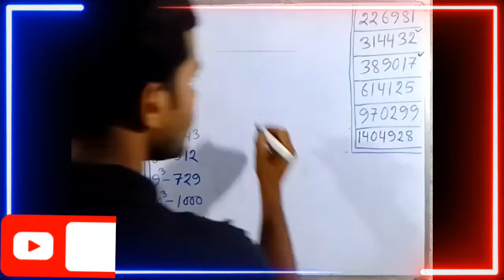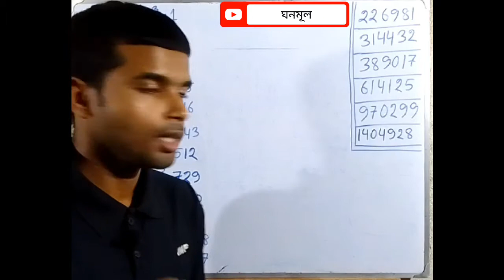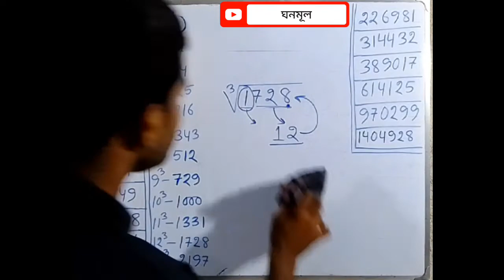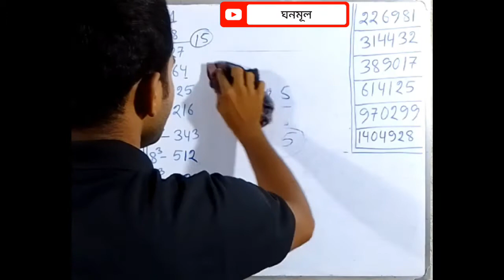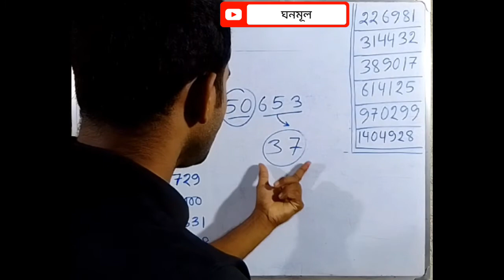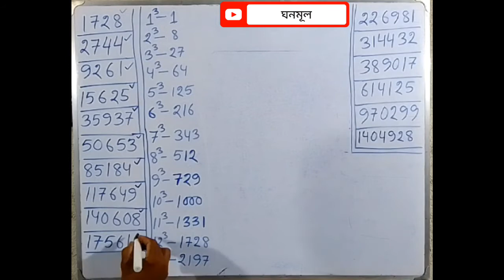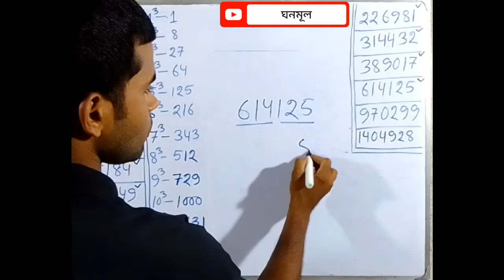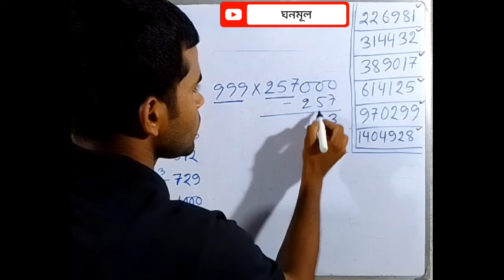Cube Root Trick | Vedic Maths |(ঘনমূল + ঘন) How To Find Cube Root Of Any Num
Cube Root Trick | Vedic Maths |(ঘনমূল + ঘন) How To Find Cube Root Of Any Number

বর্গ বর্গমূল ও ঘন ঘনমূল
বর্গমূল ঘনমূল
বর্গ বর্গমূল ও ঘন ঘনমূল সুবীর দাস
সুবীর দাস বর্গ বর্গমূল ও ঘন ঘনমূল
বর্গ ও বর্গমূল ঘনমূল সুবীর দাস
বর্গমূল
বর্গ বর্গমূল ও ঘণ ঘনমূল সুবীর দাস
বর্গ ও বর্গমূল
বর্গমূল করার সহজ নিয়ম
বর্গমূল ও ঘনমূল
বর্গ বর্গমূল ও ঘন ঘনমূল সুবীর দাস part 1
বর্গ ও বর্গমূল ঘন ঘনমূল এর অংক সুবীর দাস
সুবীর দাস বর্গ ও বর্গমূল এবং ঘন ও ঘনমূল
বর্গমূল এবং ঘনমূলের সরল
বর্গ বর্গমূল ও ঘন ঘণমুল subir das part 2
বর্গ ও বর্গমূল এর অংক করার পদ্ধতি

square root
square root tricks in bengali
square root trick
cube root
square roots and cube roots in bengali
square root and cube root in bengali
cube root of any number in bengali
how to find cube root of a number in bengali
shortcut tricks on square root and cube root in bengali
find square root of any number
square root of any number
cube root tricks in bengali